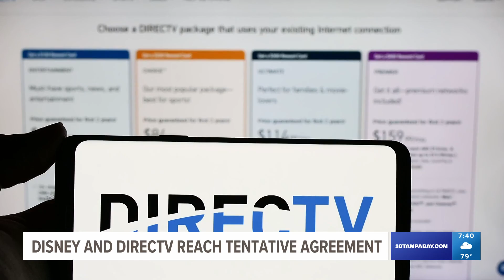DirectTV reaches new Disney deal after a nearly 2-week blackout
DirecTV announced Saturday it had reached a deal with Walt Disney Co. that will restore ESPN and ABC-owned stations to its service after a nearly 2-week dispute that blacked out those networks for millions of viewers across the U.S.

The end of the impasse came in time for sports fans to watch ESPN's slate of college football games on DirecTV.

ABC had been unavailable since Sept. 1 on DirecTV in several markets where the station is owned by Disney. Those were located in the San Francisco Bay Area; Fresno, California; New York; Chicago; Philadelphia; Houston; and Raleigh, North Carolina.